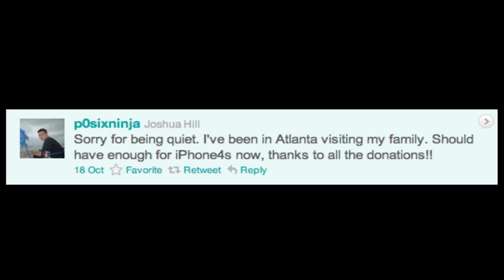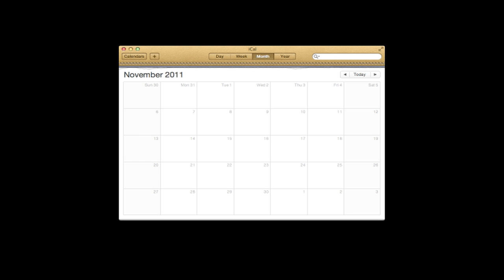GreenPois0n iOS 5 Untethered Jailbreak in the works, will jailbreak iPad 2 and iPhone 4S